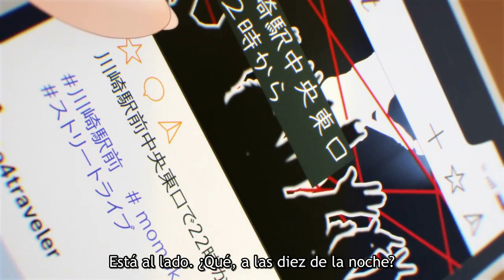Hablando de Girls band cry | Ojala genere competencia a bang dream | parece guerra contra kidani